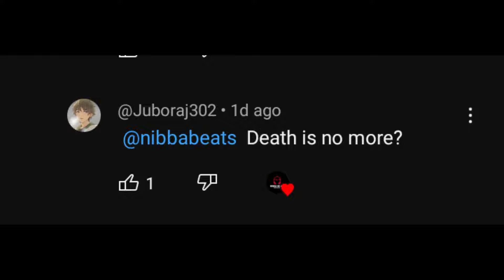Death Is No More - Blessed Mane | Audio Edit | Non Copyright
Give credit by tagging @nibbabeats  in the Description of your video.

If you love listening my edits .

So just plug your headphones and get started🤟.

Keep listening Keep vibing😌.
𝐒𝐨𝐟𝐭𝐰𝐚𝐫𝐞 𝐮𝐬𝐞𝐝  ::

 →Audio   →    edjing mix , fl studio,
 →Video  →    Avee player ,
 →Background  →  Picsart,
death is no more blessed mane slowed 1 hour,
death is no more blessed mane anime edit,
death is no more blessed mane audio edit,
blessed mane death is no more amv,
blessed mane death is no more anime,
sleepwalker x death is no more - akiaura blessed mane,
blessed mane death is no more x anakin,
blessed mane death is no more edit audio,
blessed mane death is no more anakin,
anakin skywalker & blessed mane death is no more,
death is no more blessed mane bass boosted slowed,
death is no more blessed mane slowed best part,
death is no more by blessed mane,
death is no more by blessed mane slowed,
death is no more by blessed mane super slowed,
blessed mane death is no more slowed bass boosted,
death is no more song by blessed mane,
death is no more - blessed mane,
death is no more blessed mane death is no more,
death is no more di blessed mane,
death is no more (slowed down) by blessed mane,
griffith death is no more - blessed mane tiktok audio,
blessed mane death is no more 1 hour,
blessed mane death is no more slowed 1 hour,
death is no more x sleepwalker edit audio slowed,
death is no more slowed edit audio,
sleepwalker x death is no more slowed edit audio